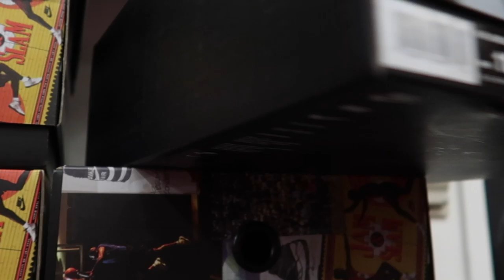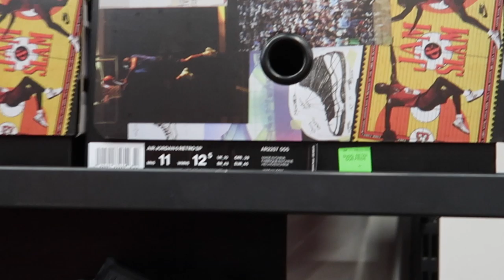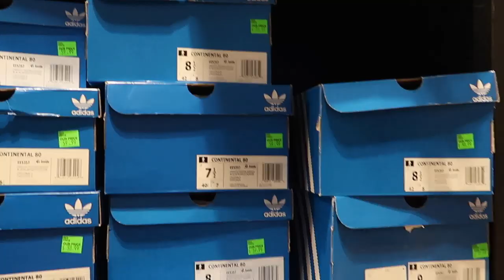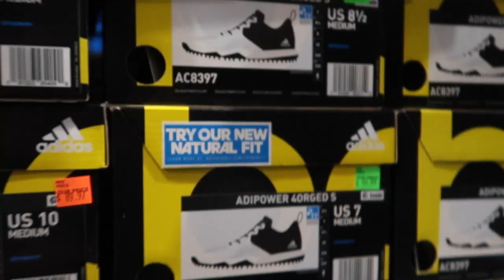Go Shoe Shopping With Me (Nike Haul)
If you read the title, you know what this video is. ENJOY!

Twitter and Instagram: @MattyTingles